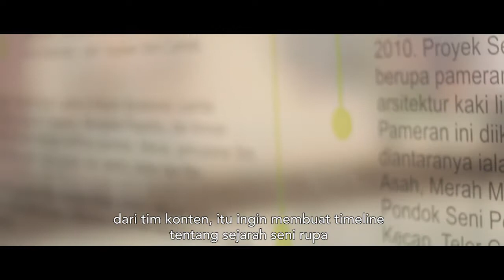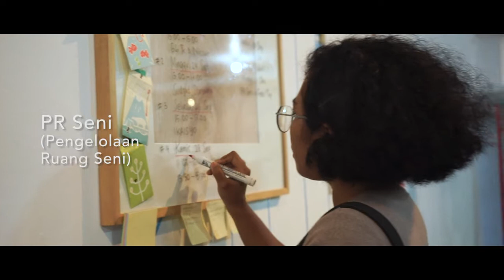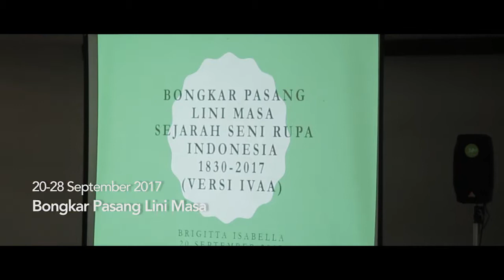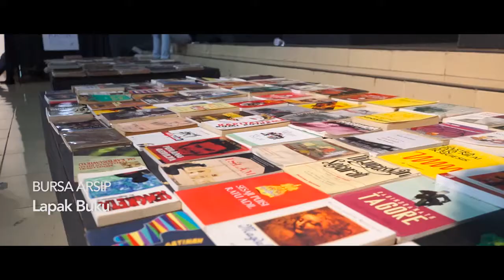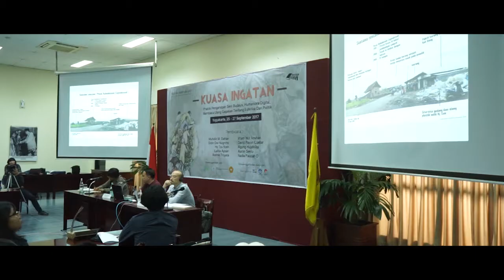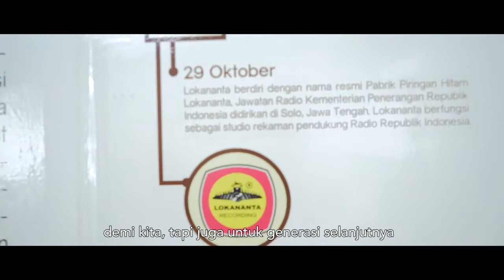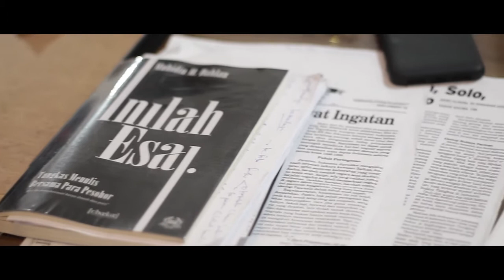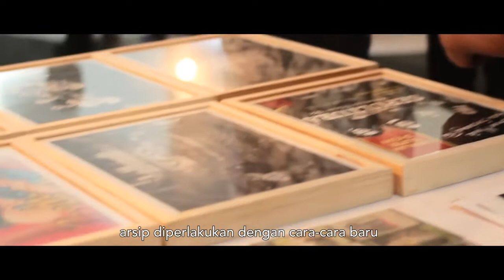Pirsa Kuasa Ingatan | Festival Arsip 2017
Festival Arsip IVAA
Pirsa Kuasa Ingatan

Video dari rangkuman Festival Arsip IVAA tahun 2017, video ini berisi cuplikan dinamika yang berlangsung di Festival, rekaman-rekaman dalam durasi panjang/lengkap juga bisa di akses di Arsip IVAA dengan menjadi anggota perpustakaan.

Di video ini selain kemunculan ragam/bentuk pemaknaan kembali arsip dalam Festival juga di tercantum wawancara dengan narasumber baik panitia dan peserta festival.

Editor: Muhamamd Dzulqurnain
Dwi Rahmanto dan Tim Kontens IVAA
Produksi oleh IVAA
2018